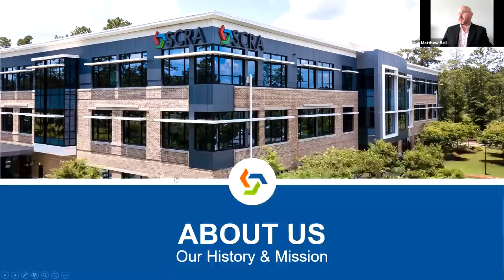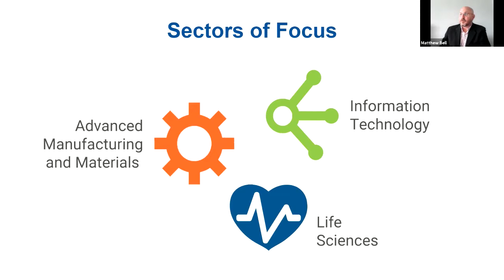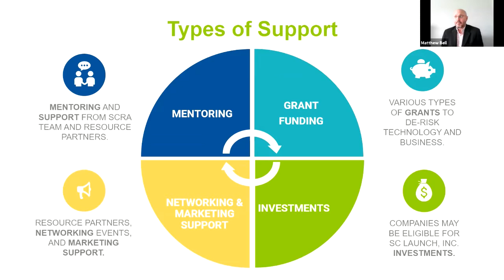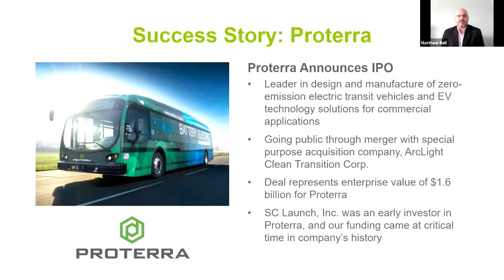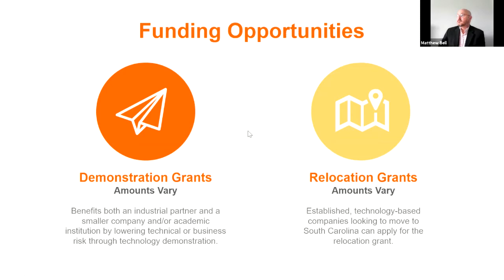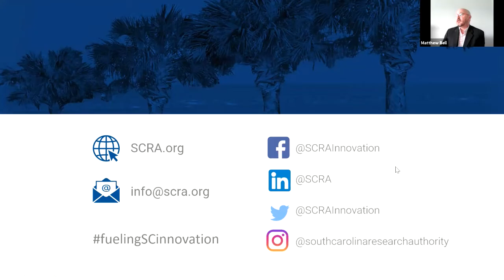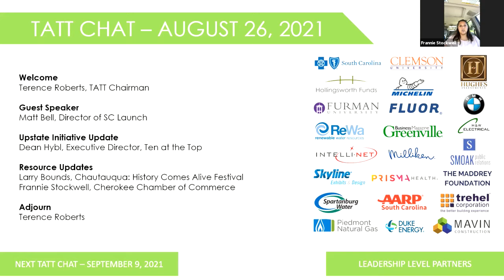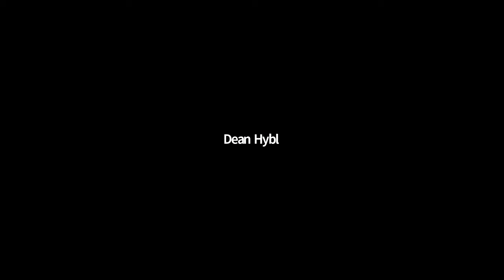TATT Chat - August 26, 2021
Matt Bell from SCRA/SC Launch, Frannie Stockwell from the Cherokee County Chamber of Commerce, and Larry Bounds from Chautauqua Festival.